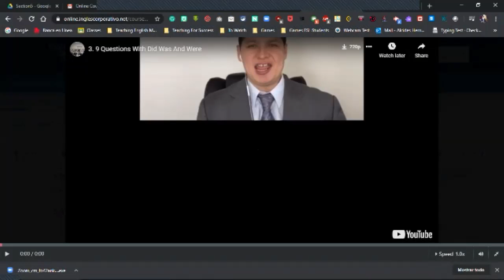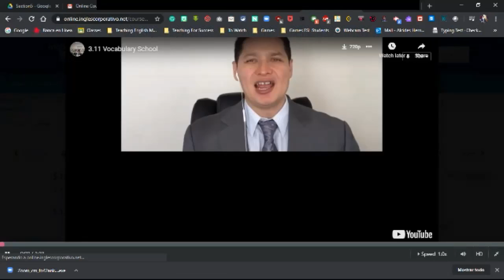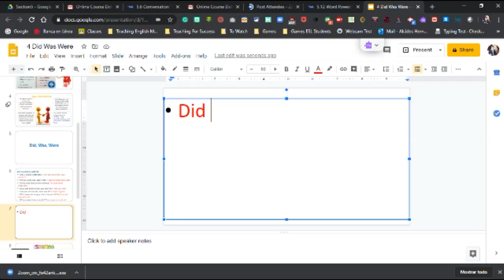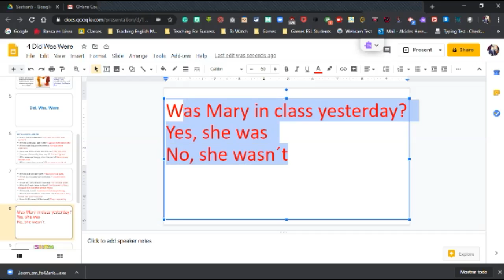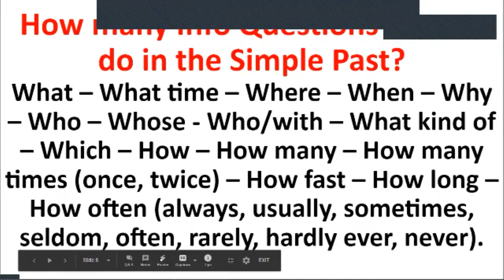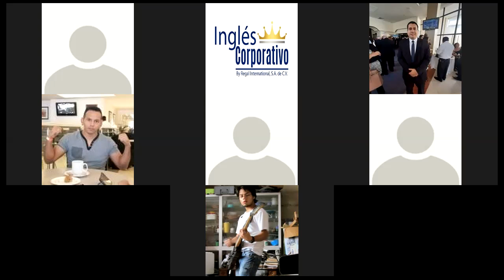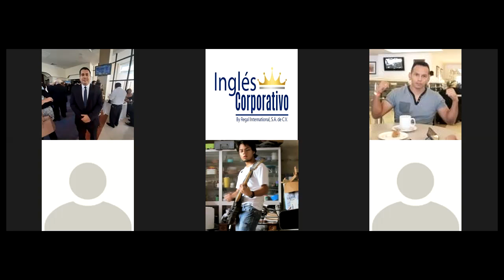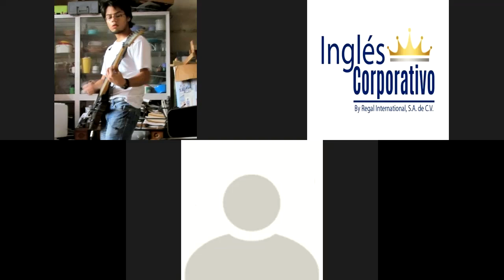Ingles Corporativo- P3 8-9 Did Was Were